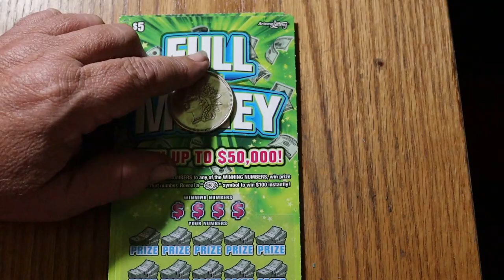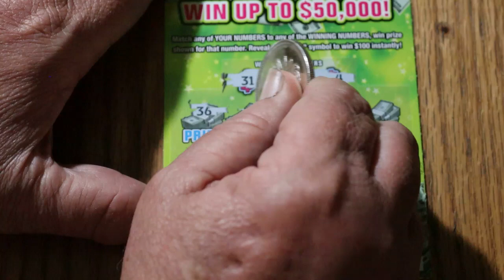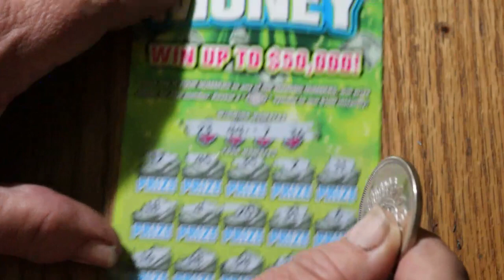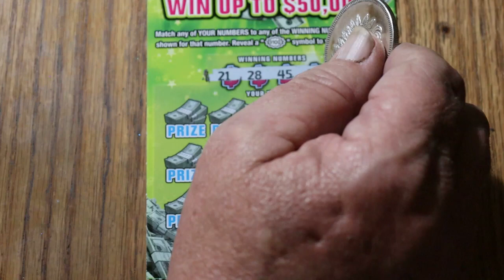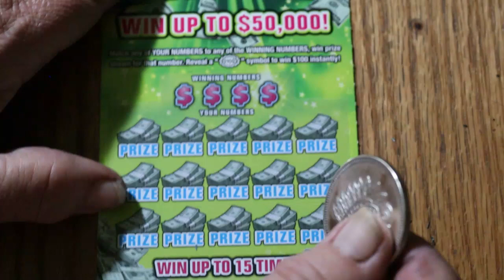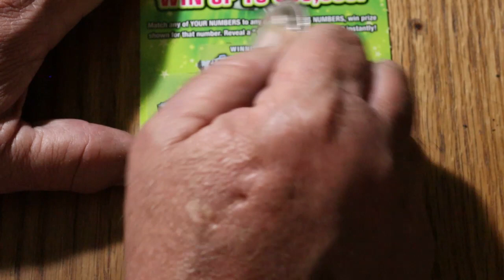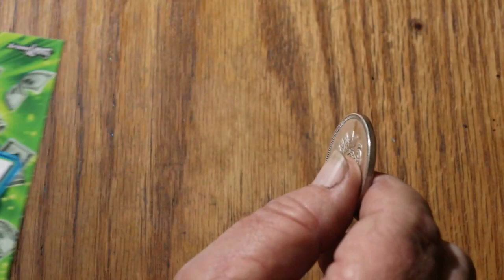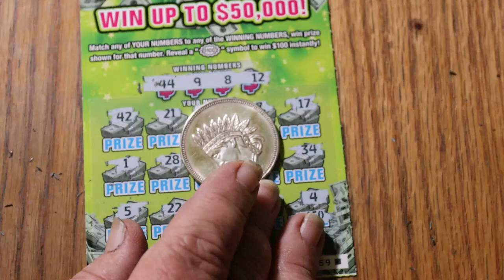RANDOM RED💥CHALLENGED ME!!💥😂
Well Random, here you go!!😂🙏